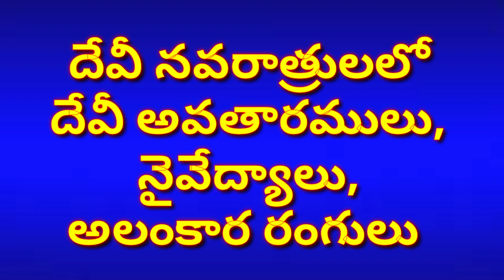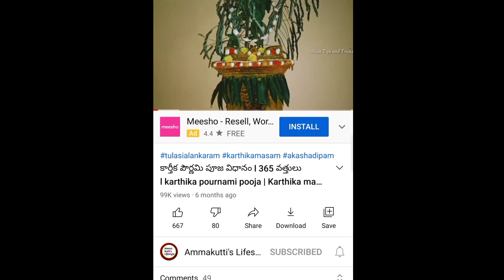"Navaratri ammavari alankaranalu 2021/Devinavaratri naivedyalu/devinavaratri alankaranalu"on YouTube